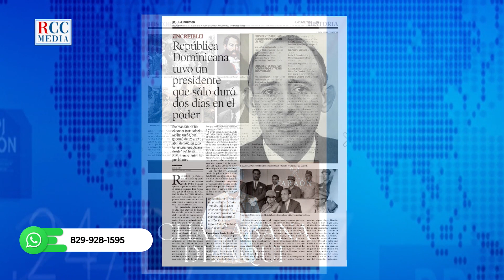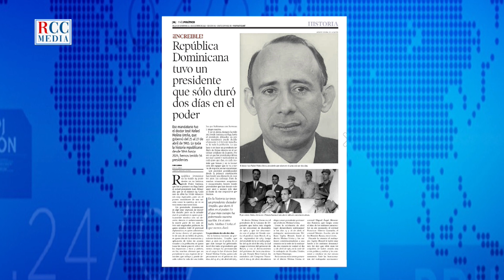Euri Cabral: Tuvimos un presidente que duró solo dos días gobernando